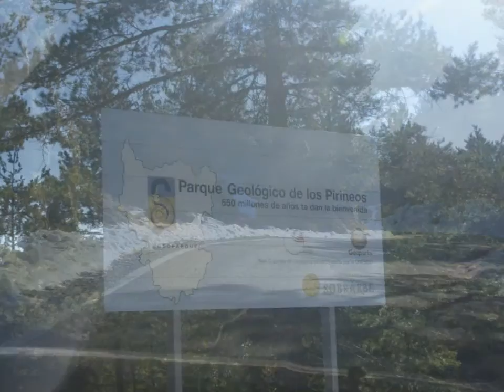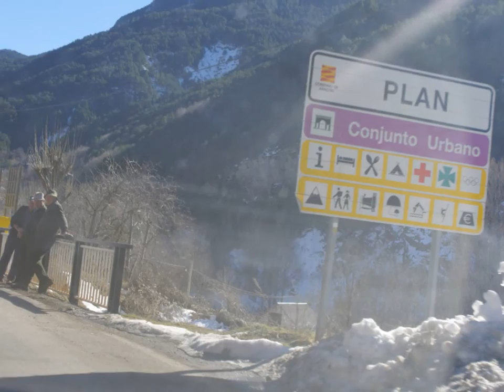Parque Natural Posets-Maladeta (Huesca)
Ruta Plan-Gistaín-San Juan de Plan-Plan, Parque Natural Posets-Maladeta (Huesca)